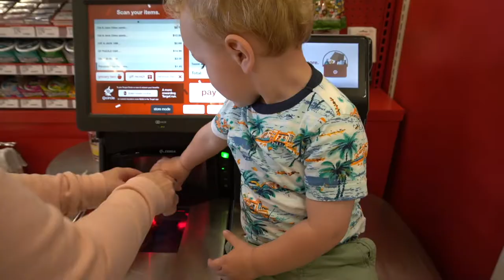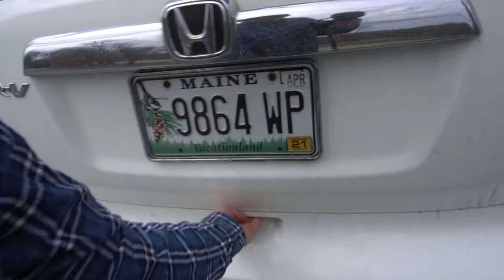TRIP PREP FUN!! Target Clothes for BABY!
The Music Of Our Channel!

Camera and Lenses we use:
Sony a 6600 Camera
Nathan’s Camera Backpack,
Shianne’s Camera, Sony a5100
Sigma 16mm 1.4
Sigma 30mm 1.4
Sony 18-105mm G Lense
Sony 55-210mm
Extra batteries and wall charger, so convenient, a must!
Rode Video Micro
Sony a6000 Camera

Home/cooking
Yeti Cup/Tumbler: Multiple colors
Shianne’s new Water Bottle
Yeti lid and Straw

100ft Heated Water Hose
90 Degree elbow for fresh water connection